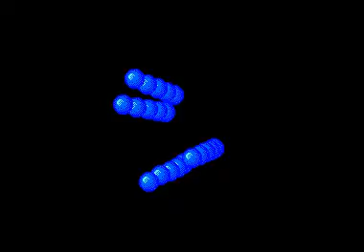Face Hugger - preview - AMSTRAD CPC demo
code : Face Hugger (Andreas Stroiczek)  German coder